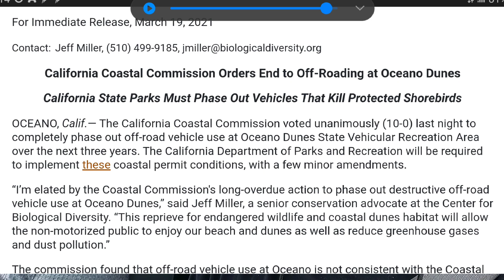3 days in Pismo Beach California, tour of off road Beach camping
We took the rig up to Pismo Beach and stayed so close to the shoreline we could feel every wave.
We drive onto Oceano Dunes State UHV area and show you around.